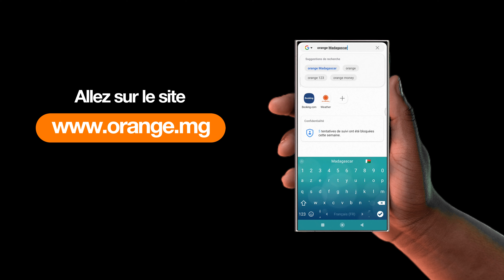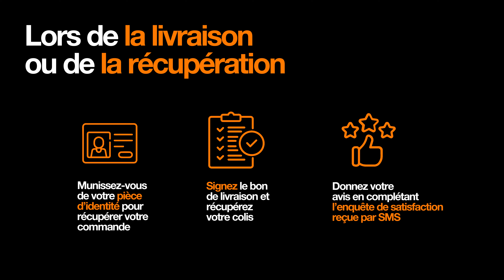Shopper Malin avec Orange Shop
Shopper malin en ligne sur Orange Shop !

Dans cette vidéo, on vous résume les étapes à suivre pour une expérience simple et sécurisée pour vos achats.

Alors, vous êtes prêts ?

Un gentil rappel : la livraison est offerte pour les 100 premières commandes. ☺️